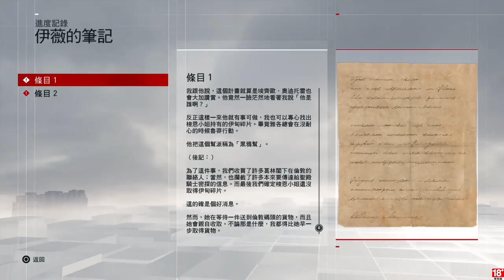千鳥の「刺客教條：梟雄」EP.25 高塔煤礦、雅各之島、奧比‧瓦賽爾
繩槍太強大了~~

固定開台時間 每周五、六、日 23:00 - 25:00